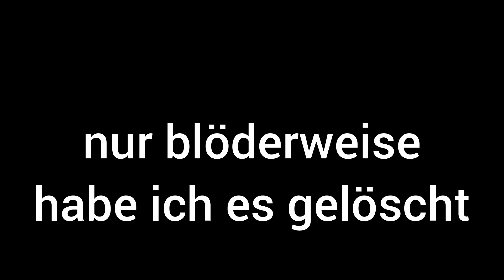Ein ernstes Thema :(